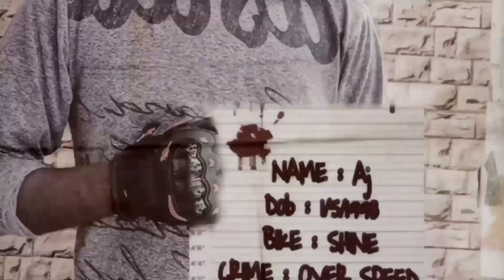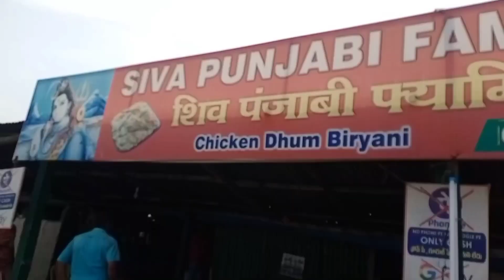KALAHASTHI TO NANDYAL || DAY -3 || TELUGUMOTOVLOG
HI GUYS ❤❤

I HOPE MIKANDARIKI EE VIDEO NACHUTUNDHI ANI KORUKUNTUNNA NACHITEY LIKE CEYANDI LEDANTEY DISLIKE CEYANDI NO PROBLEM TQ U ❤💜